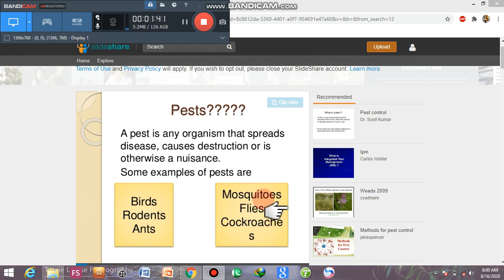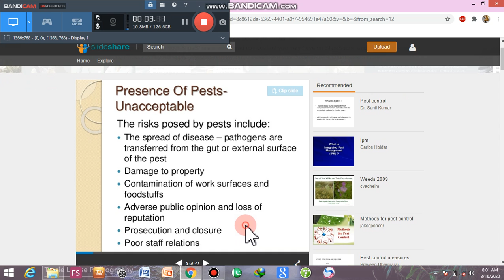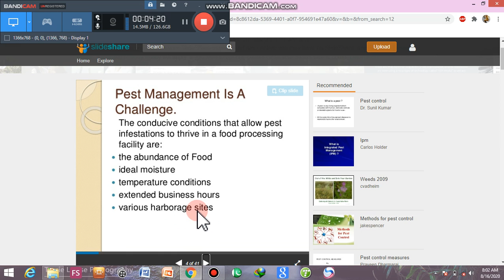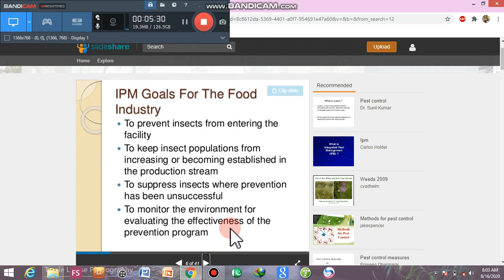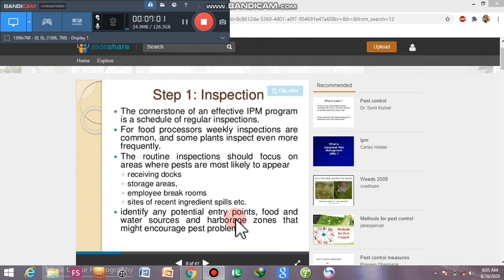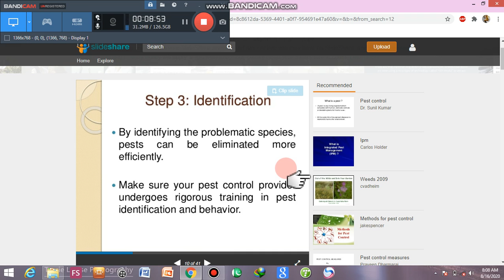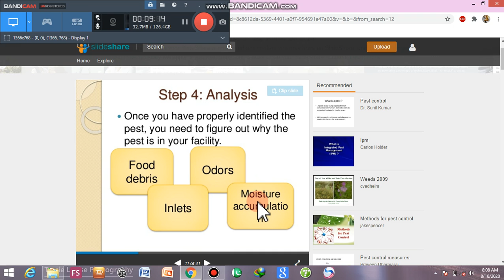IPM part 1